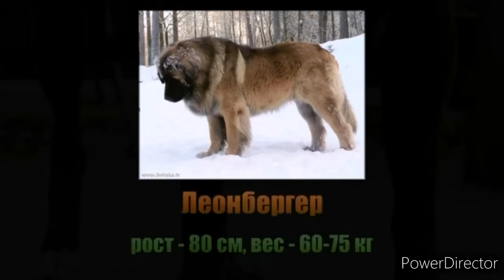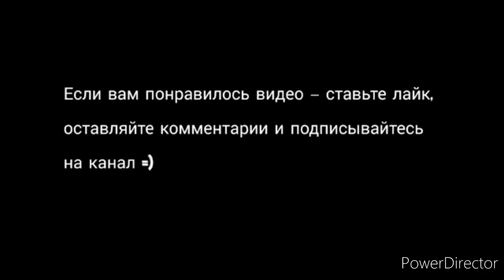Огромных СОБАКИ (топ 10)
Лутфан ба канал обуна шавед зангулачаро низ пахш кунед то ин ки аз видеохои нави мо бохабар гардед Рахмат барои дастгириатон.